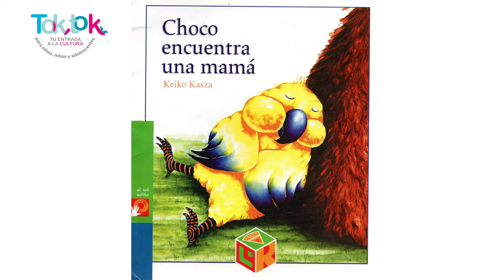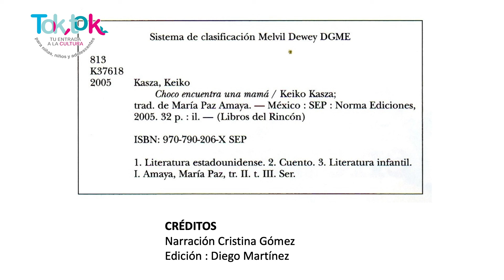Tok Tok - Choco encuentra una mamá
Tok Tok
Choco encuentra una mamá
Cultura Infantil